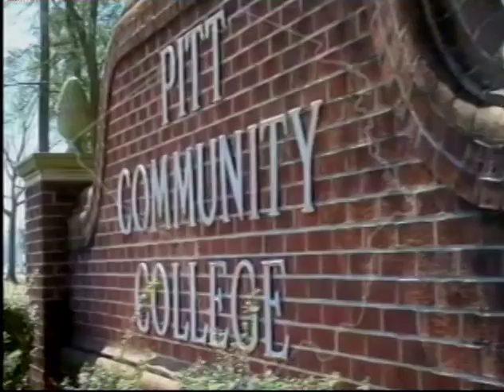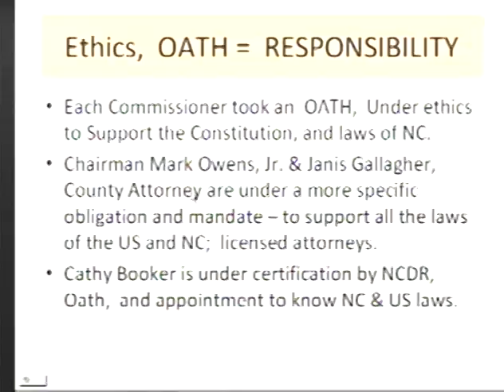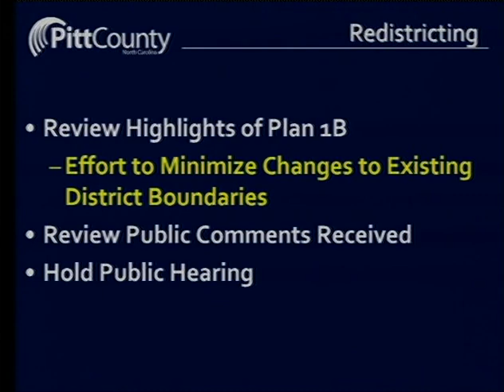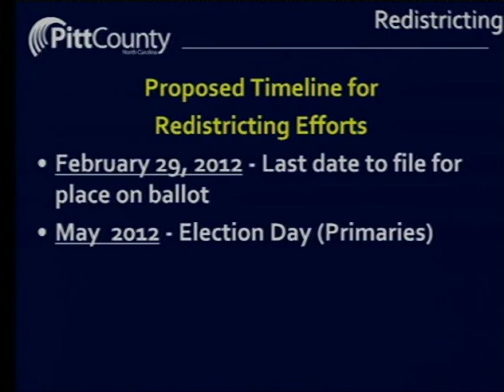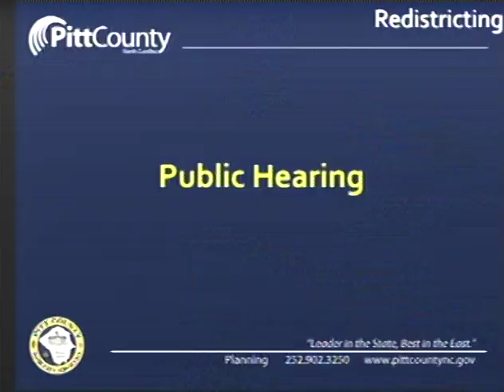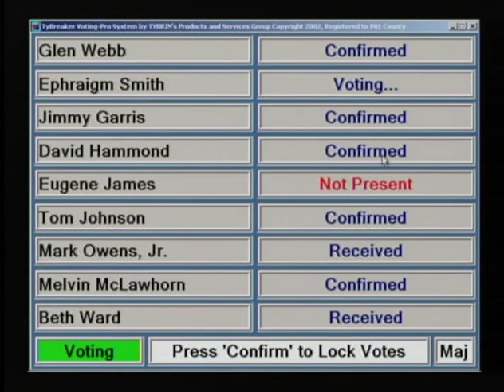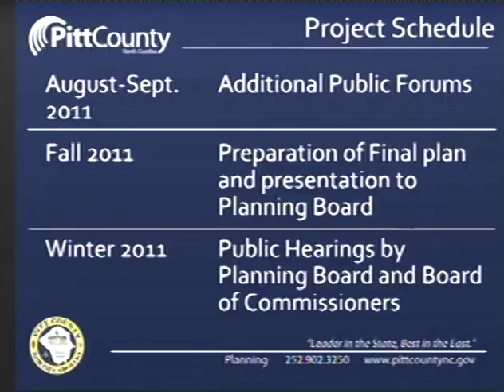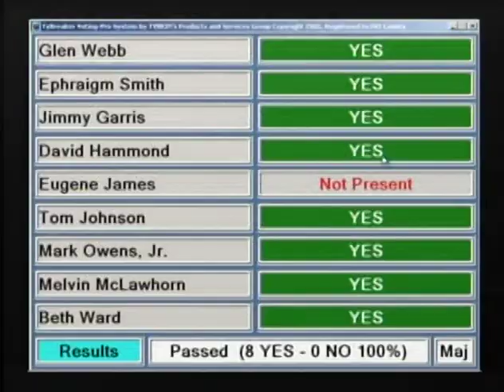Pitt County Commissioners Meeting for 8/22/11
Pitt County Board of Commissioners meeting for Monday, August 22, 2011.